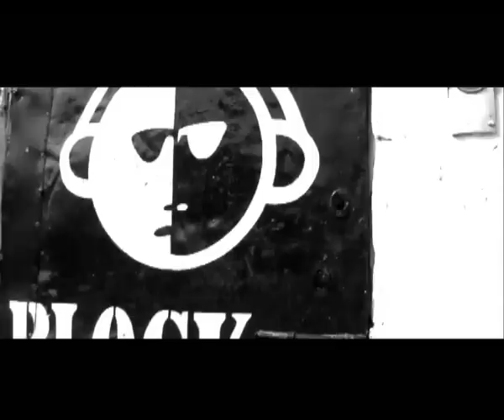Gambia all STARZ - Supagrafix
as Directed by Efe Igori